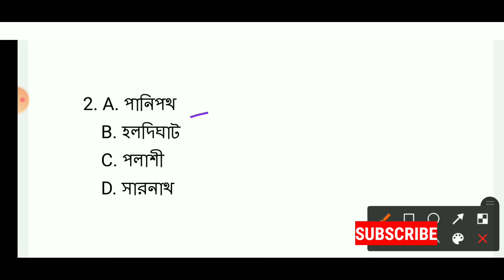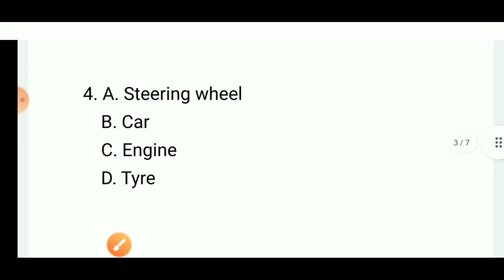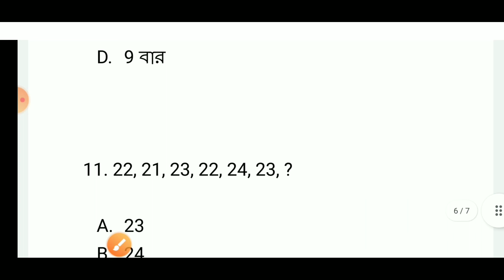Reasoning Practice Set | wbp | rrb group d | wireless operator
wbp constable and lady constable রিজিনিং এর শেষ প্রস্তুতি

Free Pdf 📣